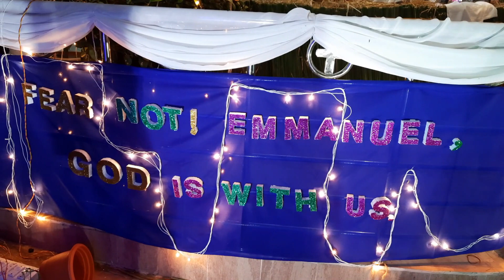Jesus Christ Song/ Christmas day dance/Daveedu Pattanamandu Raaraju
Jesus Song/Dance/Daveedu Pattanamandu Raaraju Puttinadu